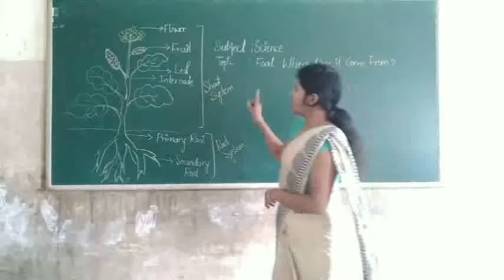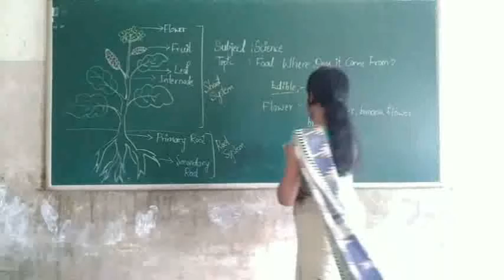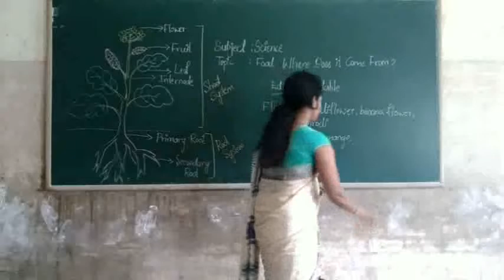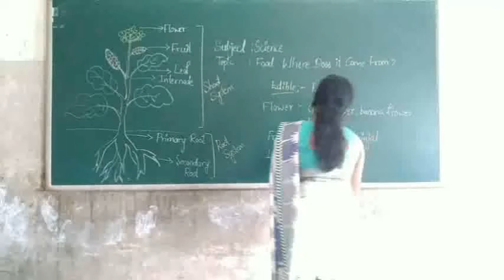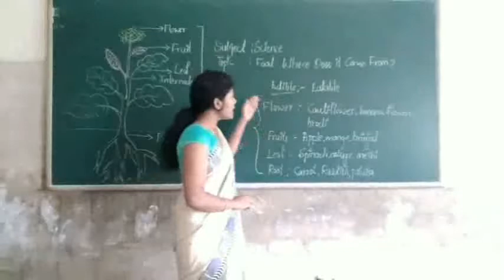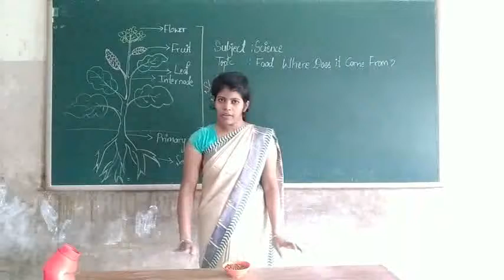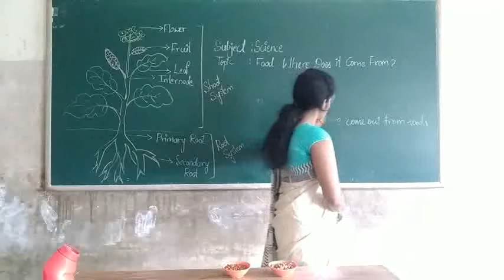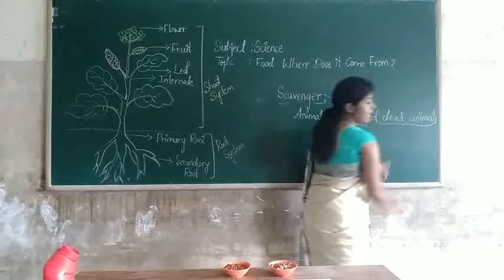6th Science Food - where does it come from? Part -3 Class by Akhleem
6th Science Food -  where does it come from? Part -3   Class by  Akhleem